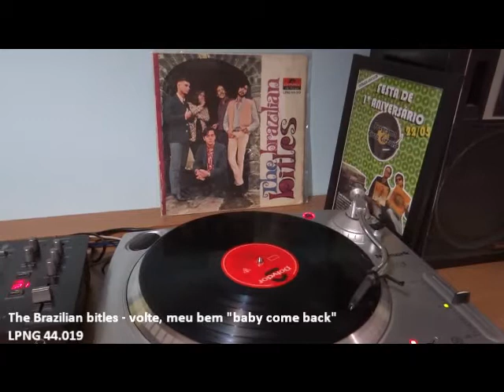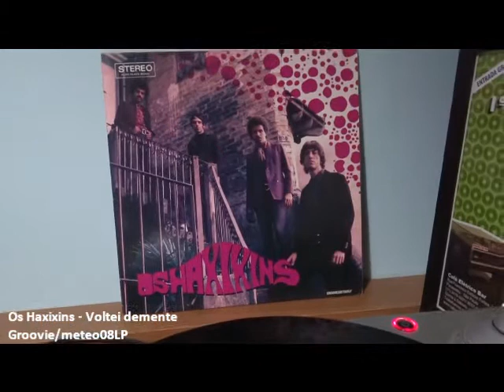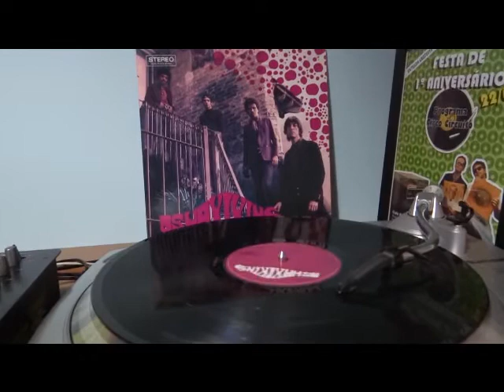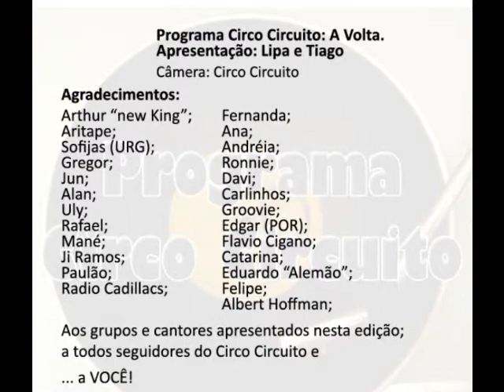Programa Circo Circuito - A Volta